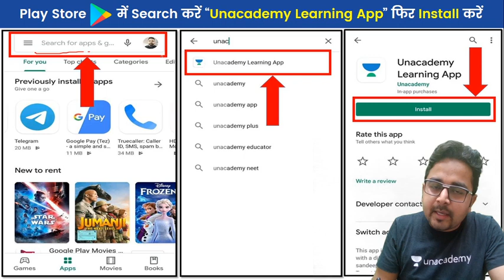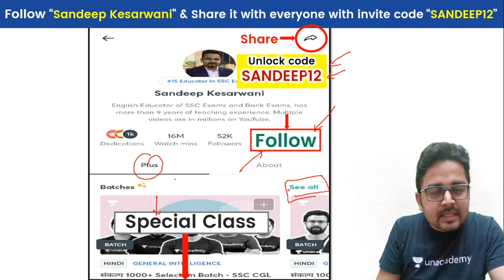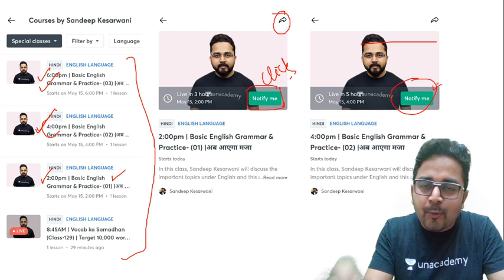आज कहां होगी Sandeep Sir की 2pm Class?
✿ Morning Shows:
05:00 AM - Current Affairs Quiz Show by Bhunesh Sir
06:00 AM - Current Affairs & Static GK by Shipra Ma'am
06:30 AM - One Word Substitution & Idioms by Harsh Sir
07:00 AM - The Hindu Editorial by Sandeep Kesarwani Sir
08:00 AM - Current Affairs Show by Bhunesh Sir
08:40 AM - Vocabulary Show by Harsh Sir

✿ ब्रह्मास्त्र Batch for RRB Group D/CBT 2:
08:00 AM - Biology by Shipra Ma’am
09:00 AM - General Awareness by Bhunesh Sir
09:30 AM - Physics by Neeraj Sir
10:15 AM - Reasoning by Deepak Sir
11:00 AM - Maths by Sahil Sir

✿ Let's Crack RRB Group D 2019-20:
12:00 PM - General Science by Amrita Ma'am
12:30 PM - Maths by Sahil Sir
01:00 PM - Reasoning by Hitesh Sir
01:30 PM - General Awareness by Rohit  Sir

✿ Sankalp 3000+ Selection Batch for SSC CGL 2020-21:
02:00 PM - English by Sandeep Kesarwani Sir
03:00 PM - Maths by Rajesh Nehra sir
04:00 PM - Reasoning by Deepak Sir
05:00 PM - GK By Rohit Kumar

✿ SSC GD 2021:
06:00 PM - Reasoning by Deepak Sir
07:00 PM - GA by Aman Sir
08:00 PM - Maths By Dhasu Sir
09:00 PM - English by Harsh Sir

✿ SSC Special:
09:30 PM- Reasoning By Ritika Tomar
10:00 PM - Reasoning by Akash Chaturvedi
11:00 PM- Reasoning by Hitesh Mishra
11:00 PM - GK/GS by Alok Bajpai Sir

✿ SSC JE/UPPCL JE 2020-21 (Technical) Crash Course:
02:00 PM - Electrical Engg. by Ashish Sir
10:00 PM - Civil Engg. by Sandeep Jyani Sir

1. One Subscription, Unlimited Access
2. Learn from your favorite teacher
3. Real-time interaction with the teacher
4. You can ask doubts in a live class
5. Limited students
6. Download the videos & watch offline